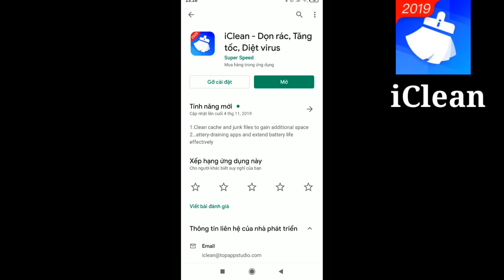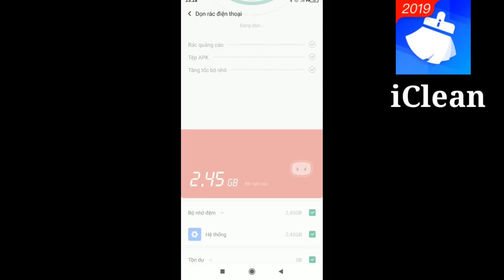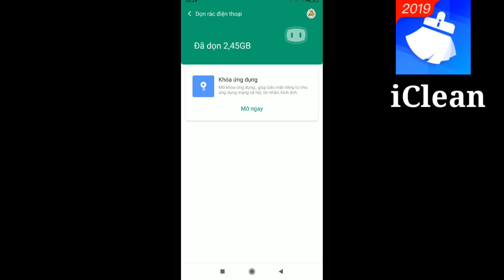[Gcaothu] Fennik gặp trận rank cao thủ quá tã - Đối đầu đội hình pick tướng như trẻ trâu